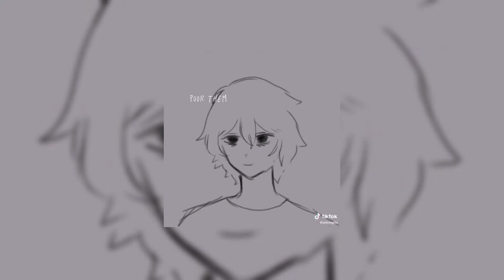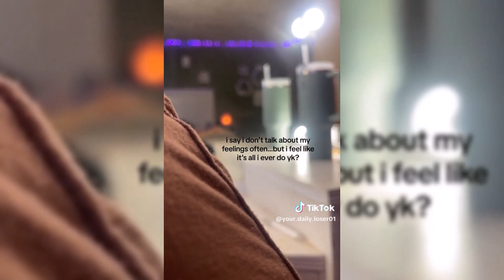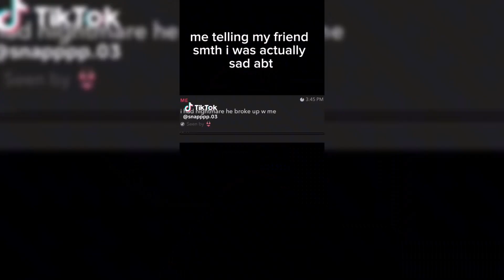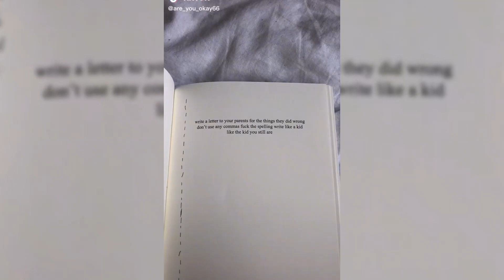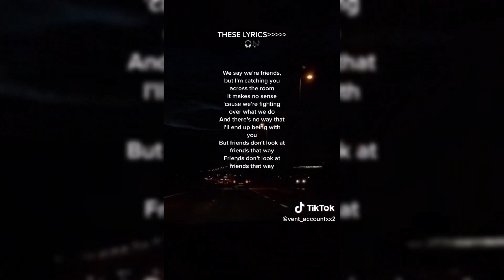Vent TikTok Compilation😭 #4